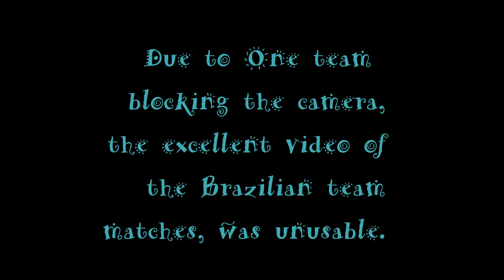Stellan's Camp March 2012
Scenes from the March 2012 Table Tennis Camp in Salem, Oregon.  See StellAngie.com.

Produced with Power Director9 from Cyberlink.